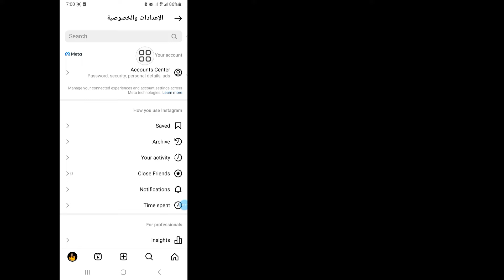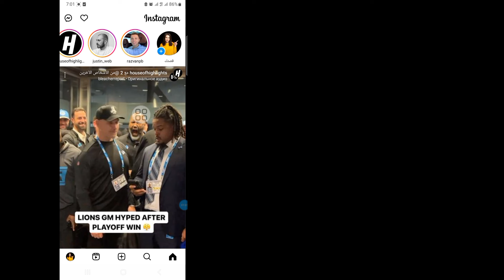تفعيل ميزة ملاحظات الانستقرام وحل مشكلة عدم وجود الميزة Instagram Notes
سأوضح لك كيفية إصلاح عدم ظهور ملاحظات Instagram، تابع مشاهدة هذا الفيديو وتعرف على كيفية إصلاح عدم ظهور ملاحظات Instagram
 كيفية إصلاح عدم ظهور ملاحظات Instagram
إذا كان لديك أي طلبات تعليمية، اسمحوا لي أن أعرف في التعليقات!